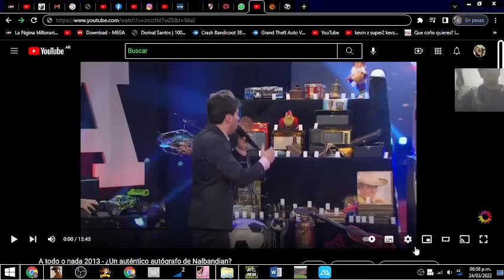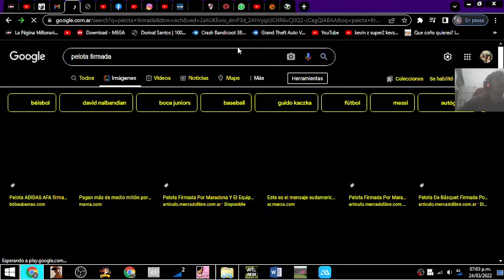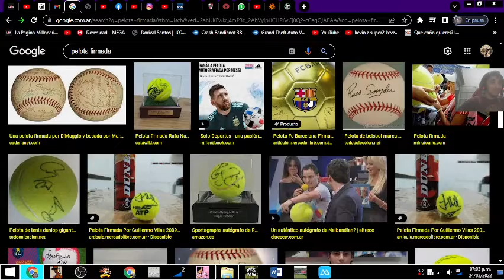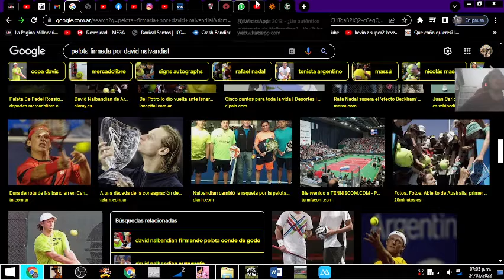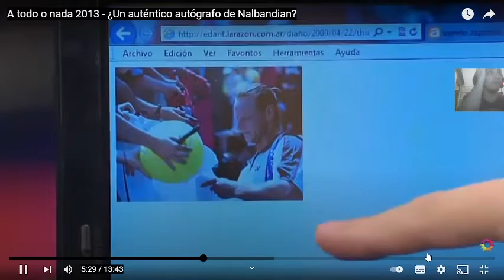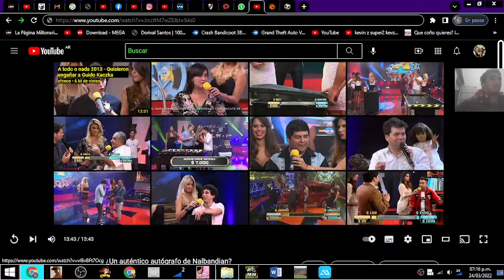resinado a atado o nada el cordobés que quiso cagar a guido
video original

imstagram

canal  secundario

Mi tiktok